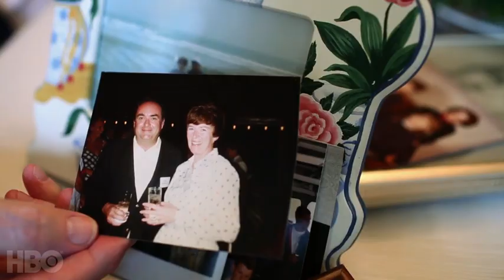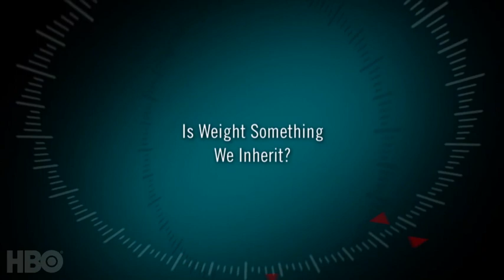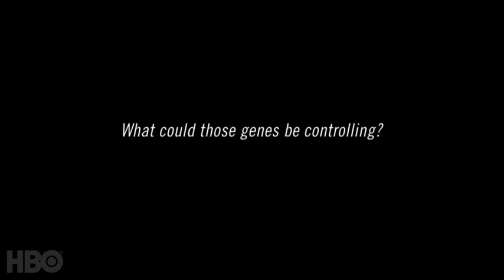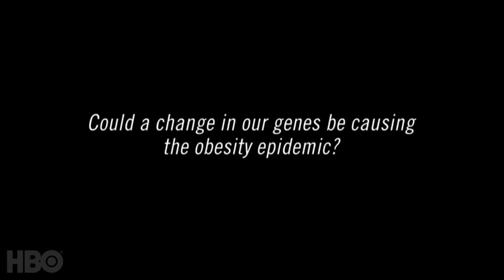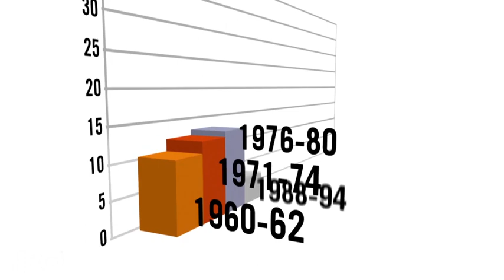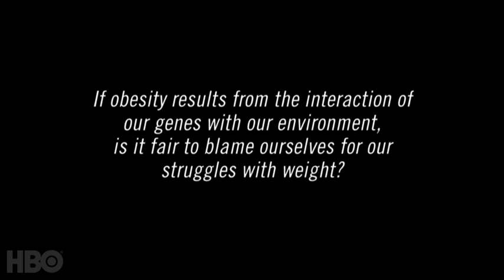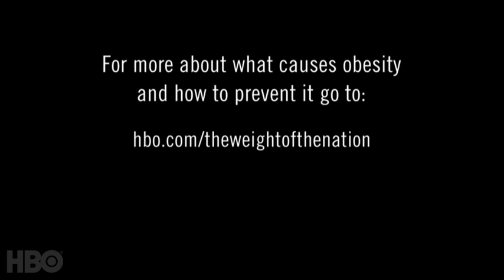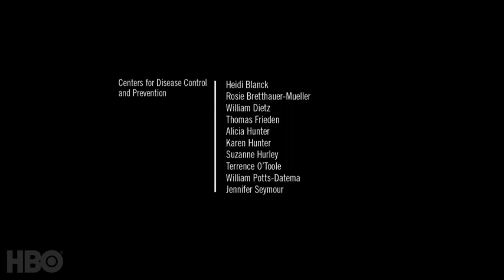Is Weight Something We Inherit? (HBO: The Weight of the Nation)